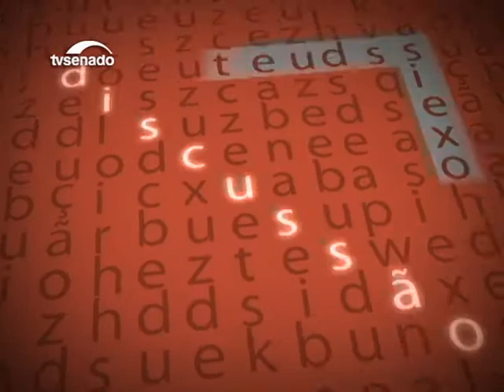Ana Amélia avalia possibilidade de alteração nas regras de financiamento de campanha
Para a senadora Ana Amélia (PP-RS), que novos critérios para financiamento de campanha devem ser votados ao longo de 2017 para que possam ser adotados nas eleições de 2018. Ela defende que mudanças e debates podem ser feitos desde que considerem os desejos da sociedade.